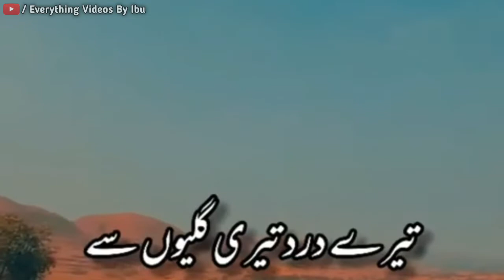Chahta Hoon Tumhe or Bohut Chahta Ho Tehzeeb Hafi Poetry Status | Deep Lines